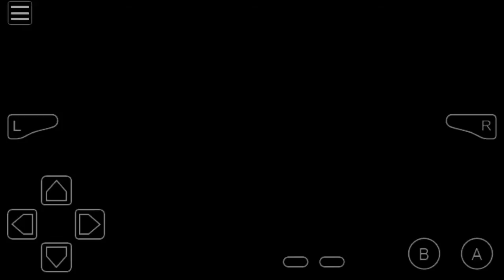Pokemon FireRed Walkthrough Part 17: Rock Tunnel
Today, we go through the Rock Tunnel and I catch a Pokemon using a cliche line.

Pokemon Captures:
01:09   Machop
22:03   Onix